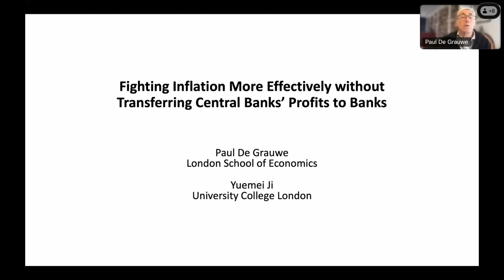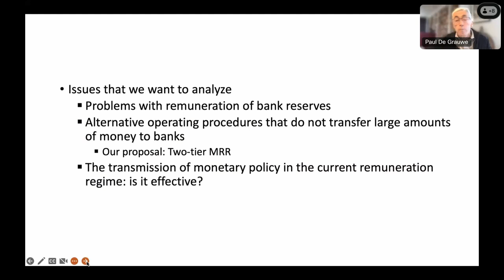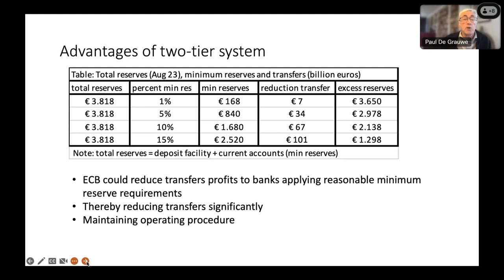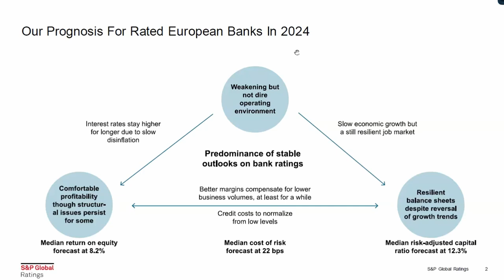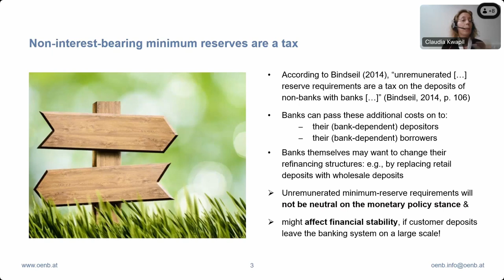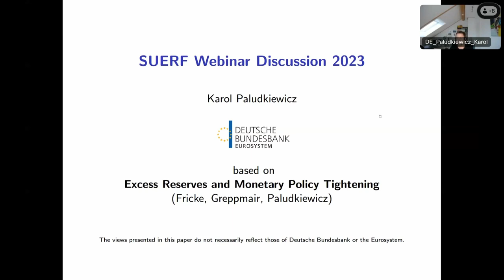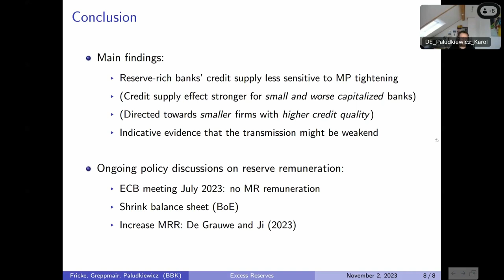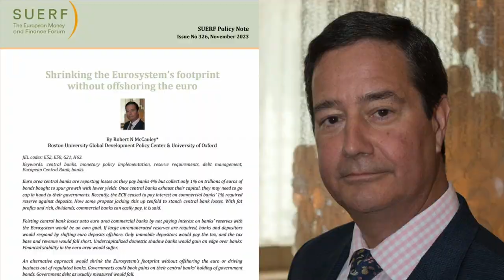SUERF-Baffi Bocconi - Introducing zero-interest minimum reserve requirements - de Grauwe - 20231212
On 12 December 2023, 230 international experts met for an online workshop on “Zero-interest minimum reserve requirements: aims, effects, and side-effects”.

Paul de Grauwe and Yuemei Ji (2023) suggested recently to expand the minimum-reserve requirements for banks in the euro area – e.g., by a factor of 10, thereby increasing it to 1.65 trillion EUR – and stopping to remunerate them. Only reserves held in excess of the minimum-reserve requirement would be remunerated at the deposit facility rate (currently 4%). As a result, the “subsidies” to commercial banks by the Eurosystem through reserve remuneration would be reduced. In this seminar, the authors and a panel of experts from central banks, academia and the financial sector discussed the aims, transmission channels, potential benefits and undesirable side effects of such a measure.

Timeline and speakers

00:00:13 - Ernest Gnan, SUERF Secretary General: Welcome and Introduction
00:02:00 - Paul de Grauwe, Professor, John Paulson Chair in European Political Economy, European Institute, LSE, and SUERF Fellow, and
00:13:47 - Yuemei Ji, Professor of Economics, University College London:
Fighting Inflation More Effectively without Transferring Central Banks’ Profits to Banks
00:20:58 - Panel discussion – Chair: Stefan Schmitz, Head, Financial Stability and Macroprudential Supervision Division, Oesterreichische Nationalbank
00:22:19 - Nicolas Charnay, Managing Director I Sector Lead, S&P Global Ratings Europe: Expanding Unremunerated MRR: Potential Impact On Eurozone Banks.
00:31:34 - Claudia Kwapil, Principal Economist, Oesterreichische Nationalbank: Expanding zero-interest minimum reserve requirements: aims, effects and side-effects
00:40:13 - Robert McCauley, Non-Resident Senior Fellow, Boston University, Faculty of History, University of Oxford, and SUERF Fellow: Taxing depositors through non-remunerated minimum reserves could lead to offshoring.
00:45:35 - Karol Paludkiewicz, Senior Research Economist, Deputy Head,  Financial Markets Research Section, Deutsche Bundesbank: Excess Reserves and Monetary Policy Tightening.
00:55:20 – Discussion and Q&A
01:29:38 - Stefan Schmitz and Ernest Gnan: Closing and farewell

Find related SUERF documents:

Nicolas Charnay, Pierre Hollegien, 2023. Eurozone Banks: Higher Reserve Requirements Would Dent Profits And Liquidity, SUERF Policy Brief No. 329.

Claudia Kwapil, 2023. A two-tier system of minimum reserve requirements by De Grauwe and Ji (2023): A closer look. SUERF Policy Brief, No 702*.

Robert N McCauley, 2023. Shrinking the Eurosystem’s footprint without offshoring the euro. SUERF Policy Note, Issue No 326.

Daniel Fricke, Stefan Greppmair, Karol Paludkiewicz, 2023. Transmission of interest rate hikes depends on the level of central bank reserves held by banks. SUERF Policy Brief, No 738.